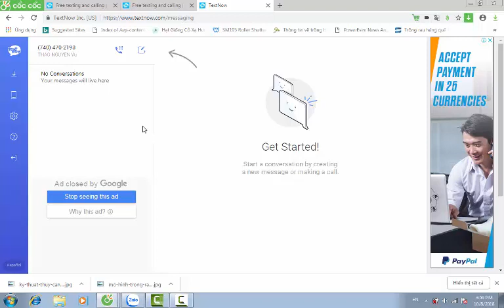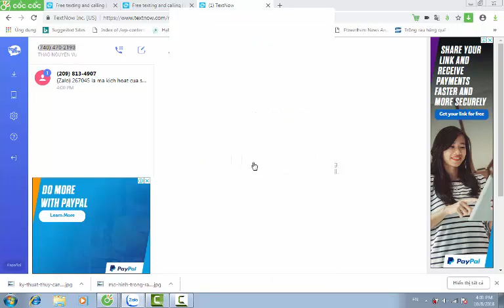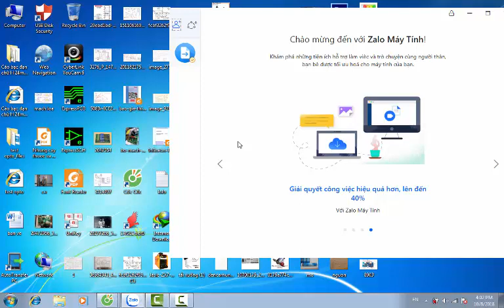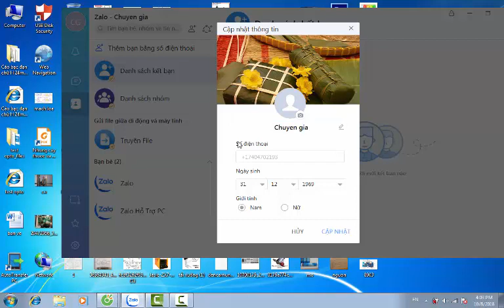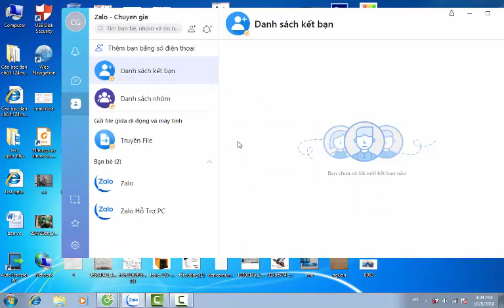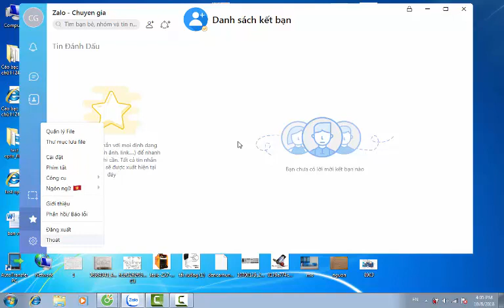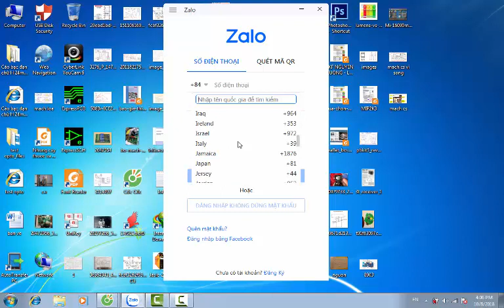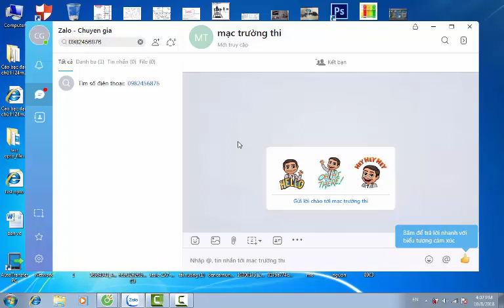Sử dụng sim ảo chạy zalo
Sử dụng zalo không cần sim